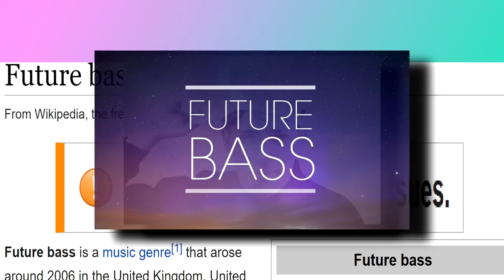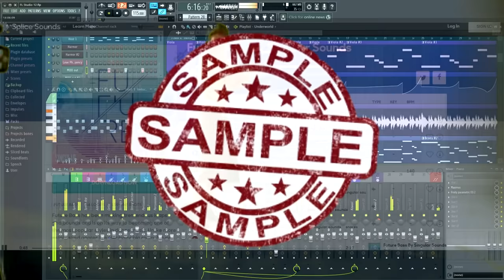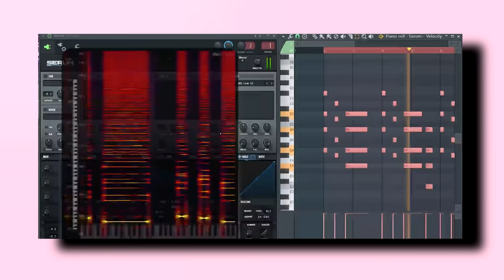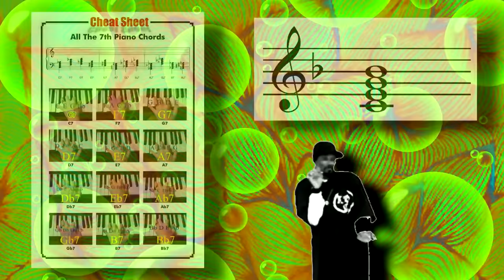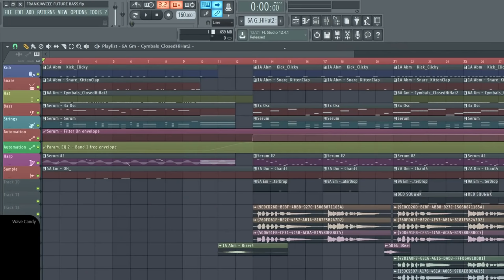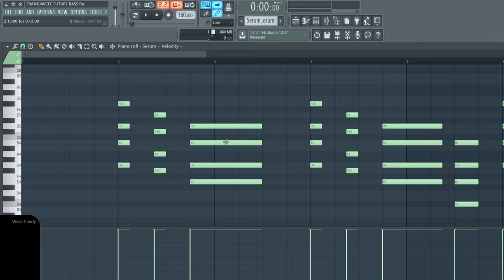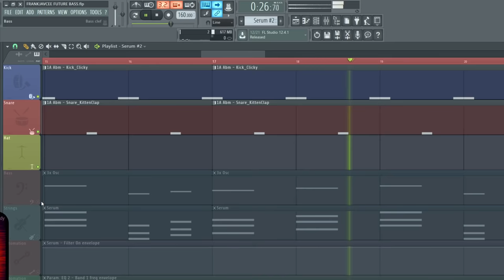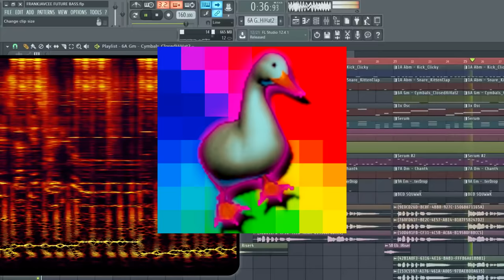HOW TO FUTURE BASS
Music used

FrankJavCee - Smoke Weed Everyday
FrankJavCee - Cool.Duck
Various Samples from Singular Sounds (pls throw money at em)